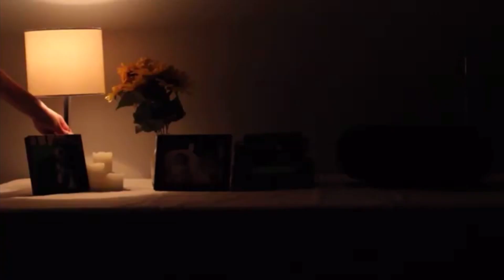A Memorial To The Mind- Part 2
A Memorial To The Mind
By Sydney Calvo